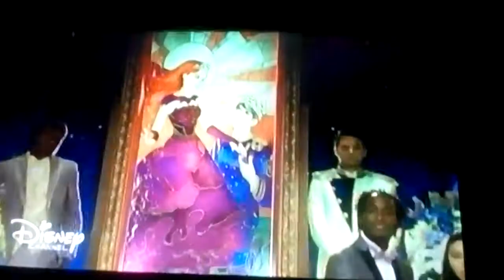Descendientes 2 escena de ben quiere destruir la barrera